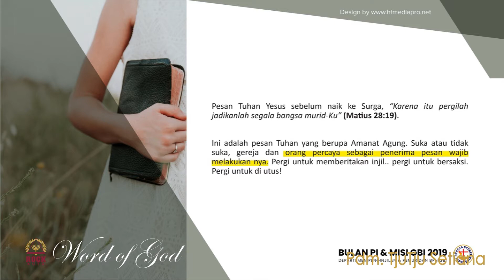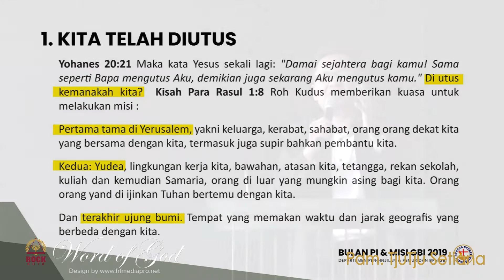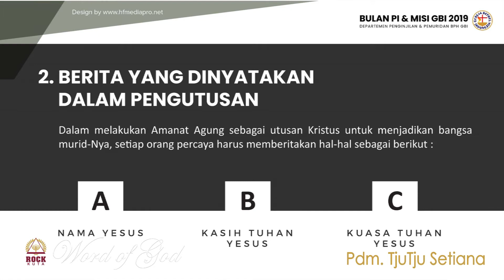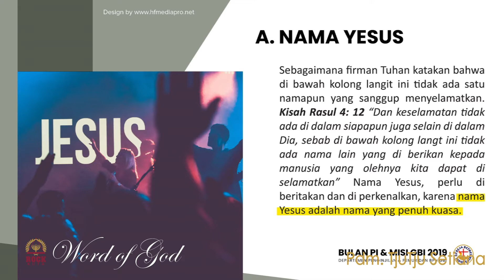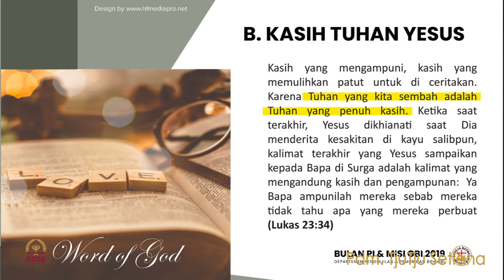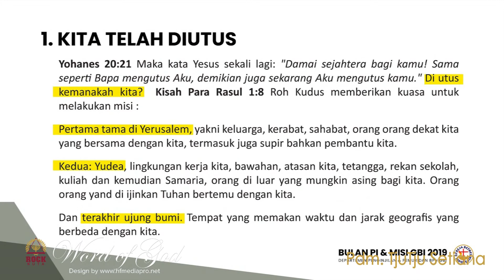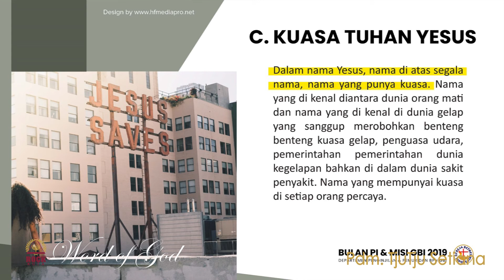KITA TELAH DIUTUS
Pdm. TjuTju Setiana